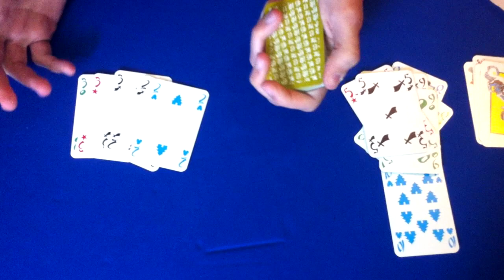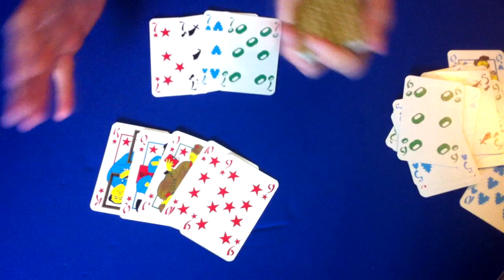Πως παίζεται το tichu [Μέρος 2/3]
Μπορείτε να προμηθευτείτε τράπουλες tichu σε ολη την Ελλάδα απο το